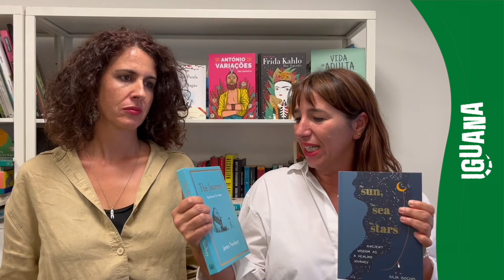Nasceu uma nova chancela, a Iguana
Cool, atenta a novos talentos da BD, curiosa e sem se deixar intimidar, a Iguana terá biografias ilustradas, novelas gráficas e banda desenhada para adultos e jovens adultos.